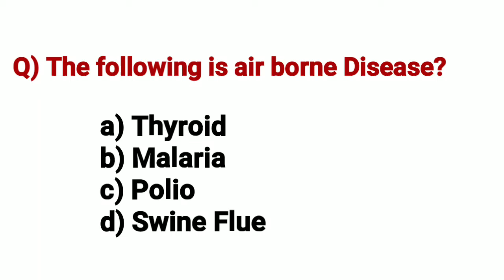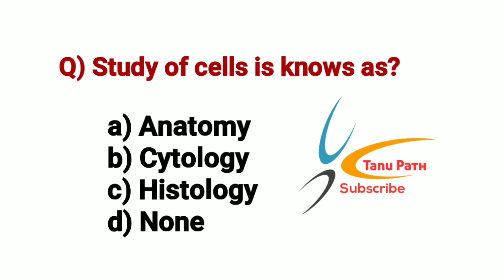Lab Technician MCQs#182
Tanupath
tanupath